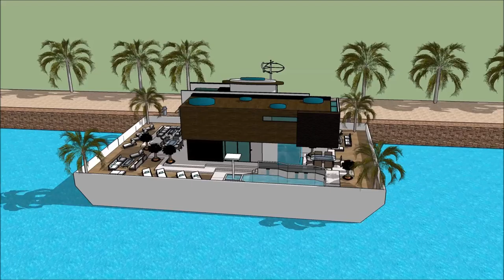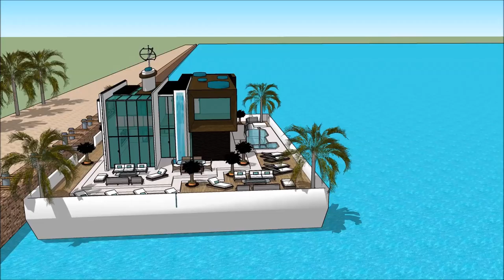Athens International Boat Show 2018 Yacht getaway retreat floating on water Houseboat Yacht design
The houseboatzania launching an innovative high-end luxury yacht houseboat home design potentially as a display of exhibition of the Athens International Boat Show 2018 Yacht getaway retreat floating on water  Houseboat Yacht design .

The collection of the Houseboatzania concept of @ consists of high luxury and architectural art pieces in minimalism combined with living on the waterfront of the harbour of Casablanca Morocco Frankfurt Nairobi Jenya Lagos Nigeria Pretoria Windhoek Maputo Gaborone Zimbabwe Bahamas Hawaii Finland Ghana Jamaica Puerto Rico  Algeria Mauritius Cairo Egypt lovakia Norway Ireland Croatia Bosnia and Herzegovina Georgia Moldova Armenia Lithuania Macedonia Albania Slovenia Latvia Kosovo Cyprus Estonia Montenegro Luxembourg Iceland Malta Isle of Man Jersey Andorra Guernsey Faroe Islands Monaco Gibraltar San Marino Åland Islands Svalbard Vatican City Vienna Budapest Warsaw Poznań The Hague Nuremberg Bristol Gdańsk Bratislava Palma de Mallorca Szczecin Bydgoszcz Coventry Timișoara Philippines South Korea Colombia Peru Taiwan Guatemala Venezuela   Manila Davao City Caloocan Zamboanga City Malaysia Kuala Lumpur Penang Selangor Sarawak Johor Indonesia Jakarta or elsewhere.

The houseboat yacht design has the basis to sustain living with high standards and contemporary structural design at Athens International Boat Show 2018 Yacht getaway retreat floating on water  Houseboat Yacht design  with numerous of prospects for excessive living and celebrating the desire of life worldwide:

The houseboating design of Houseboatzania on Athens International Boat Show 2018 Yacht getaway retreat floating on water  Houseboat Yacht design  shows how to sustain high modern yacht lifestyle living on the prominent harbour with multifunctionalties and flexibility to sustain gatherings and as a stunning showcase of modern yachting when it’s best similarly complementing other places around the world such as